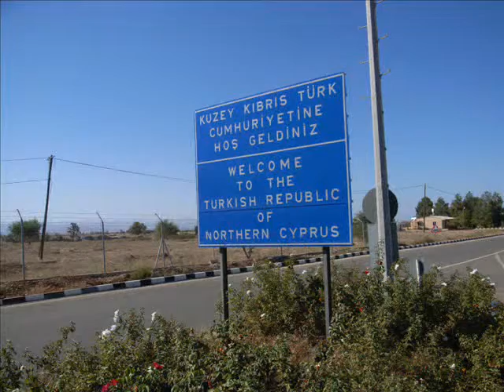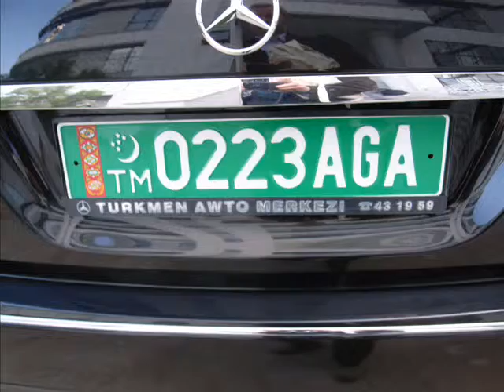Europa a pezzi - Paolo Bergamaschi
Dal CD 'In Europa". Presentazione del libro "L'Europa oltre il muro"